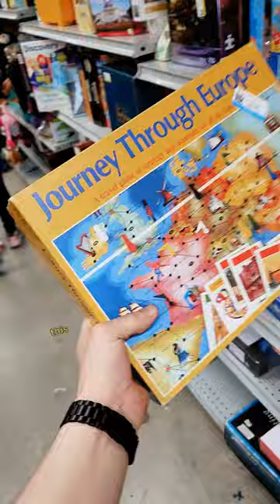12 thrift store finds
12 thrift store finds trailer